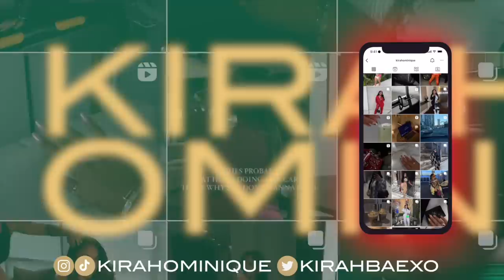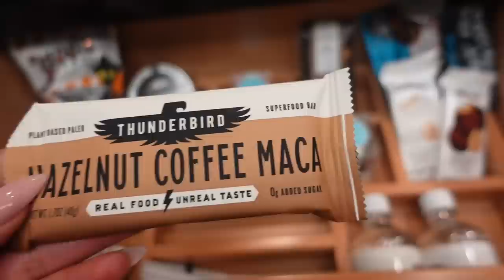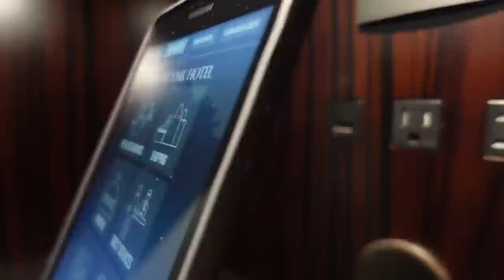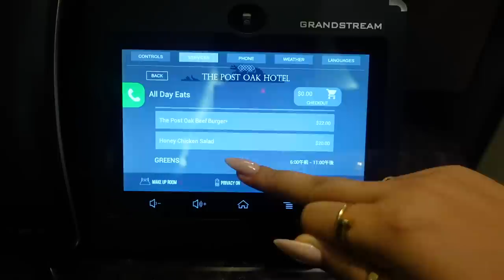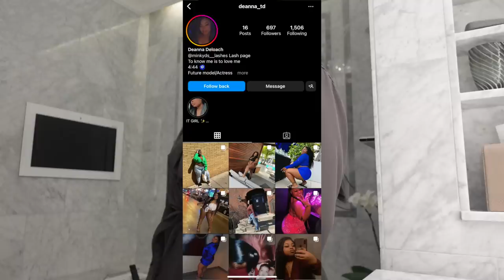VLOGMAS DAY 8: MY WHOLE BODY BROKE OUT AND I WANT TO CRY + FLEWED OUT TO HOUSTON & MORE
Hey gworl welcome to vlogmas day 8!
GWORLL I CANT BELIEVE THIS HAPPENED TO ME!!!

Hairstylist: @n.amoi___ (located in houston)

Items:
Stripped Pjs
Vitamin C Packs
Pill Travel Case